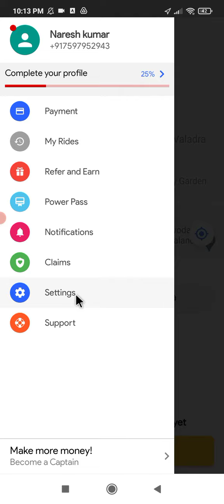rapido app me language change kaise kare !! how to change language in rapido app